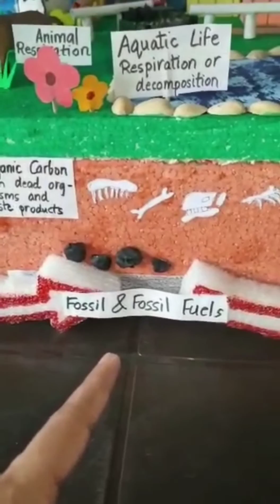What is Carbon Cycle? CBSE Class 9 | Explanation with Model 🔥🔥 Part 2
this is the second part of the carbon cycle video tha ti had made. that one was the model only video, this is the video with the explanation too!!! Class 9ers, this video is for you!